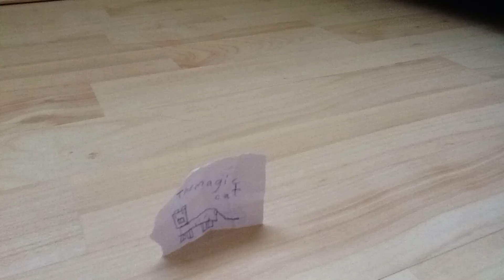the magical cat 1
the magical cat is about 2 people who try to find the magical cat. part 1